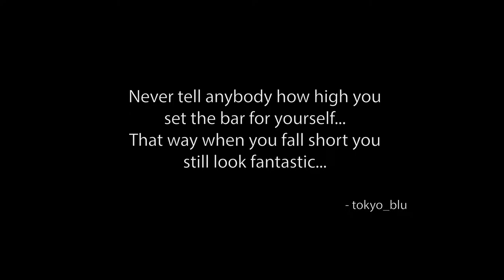The Division - Police Academy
This is the Police Academy Mission. This is one of three. Hope you guys are enjoying the show.

tom clancy
tech wing
Times SquarePower relay
medical
SRS
marksman
shotgun
security
post office
hostage rescue
crafting
weapon
modding
Hudson
Refugee
camp
Broadway
Emporium
Amherst
apartment
gear
set
score
high end
gear
specialized
standard
worn
Police
academy